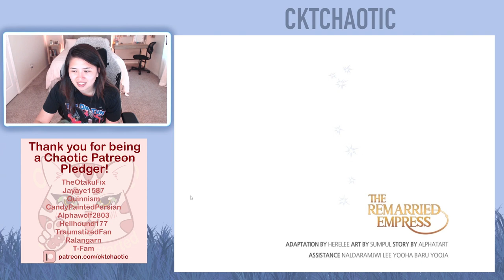The Remarried Empress - Chapter 128 (Eng) - Drama Webtoon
Intro - 0:00
Episode 128 - 1:32
Ending Credit - 7:23